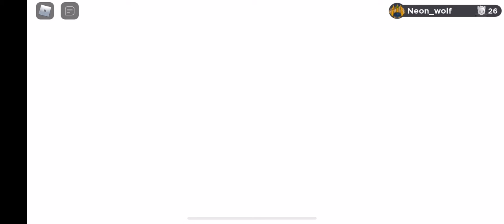There’s no way